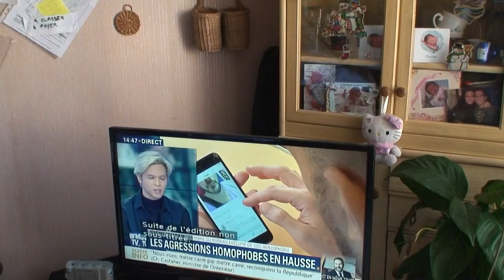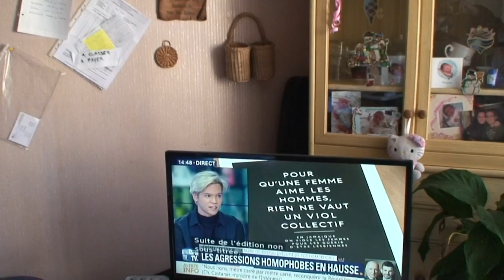astrôpôte prophéthie 3 ont an est la !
BST du CGT en pleine prophéthie du dimanche 21 = @t-tention !
j'en ai 3 ( foies 7 ) !

De retour du futur / j'explique a présent ce qu'il vas se passer
en et an voyageur très prudent ( Bargavel )

C ' est un beau dimanche , presque une belle histoire , le ciel est magnifique
ET les boeufs et les mulets comme les brebies marchent a la carotte a pognon
Du Pouvoir de trisos avillis = ou est vôtre subconscience ?

Le Merluchon me fait penser au x rap-heures : morceau de con en grosse raie
Publique  = en et an temps que ministre de l'exté-rieur : je vous con-chie !

Ainsi voici ma messe en sol avec trois films du cheval de ...

       Pace et Salute ce dimanche 21 en messe-il-sol-ère !
       Du tomawac de la chetron pour les jeunes = pour le
                Devenir de l'ensemble ! ( sans S$§ ) !